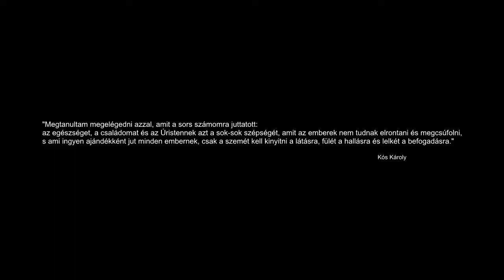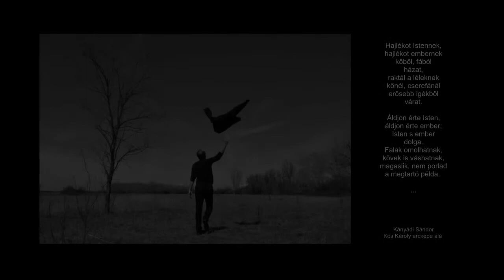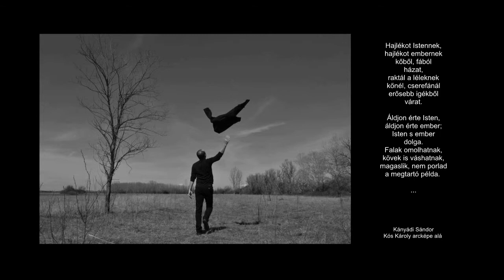Ligetvári István ProUrbeDabas2014